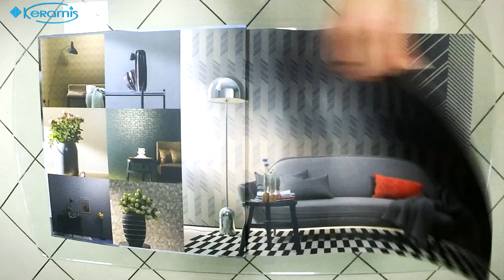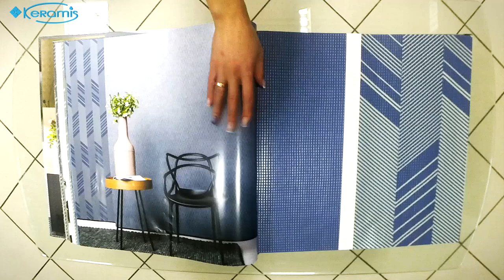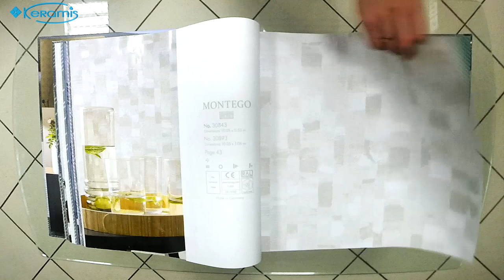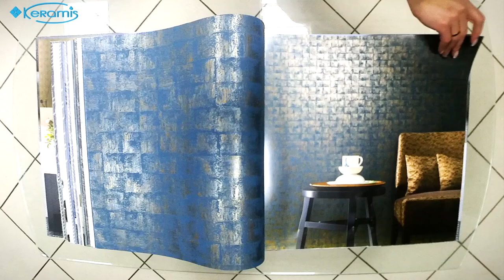Раскрываем секрет привлекательности обоев коллекции Montego от Marburg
Бренд Marburg является признанным европейским мастером по изготовлению настенных покрытий. Использование передовых технологий производства и высокое качество используемого сырья выводят эту немецкую компанию на первые места в списках поставщиков виниловых обоев. Благодаря стильному дизайну и впечатляющим характеристикам продукция фабрики пользуется огромной популярностью у потребителей по всему миру.
В коллекции Montego основным элементом является графика. Абстрактные узоры объединены в ней с рисунками, производящими впечатление выполненных от руки. Именно в таком необычном сочетании и заключается секрет привлекательности коллекции.

Краткие характеристики:
Страна
Производитель
Коллекция: Montego
Ширина рулона: 106 см
Длина рулона: 10,05 м.п.
Совмещение рисунка: произвольная наклейка; 64 см; 32 см;